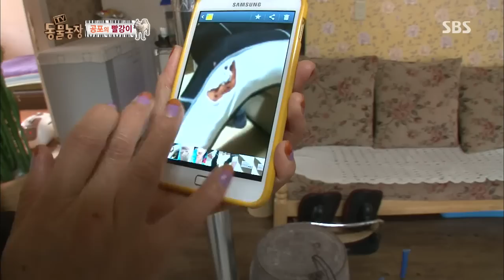TV동물농장 131110(다시보기) #1(2)